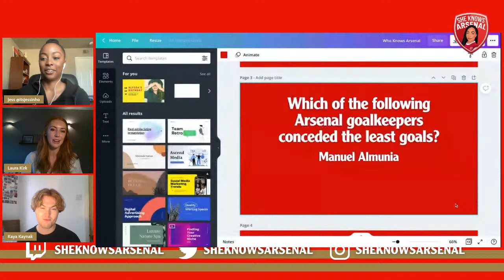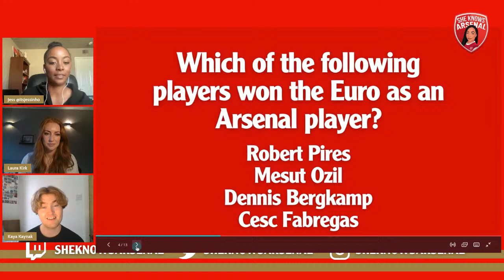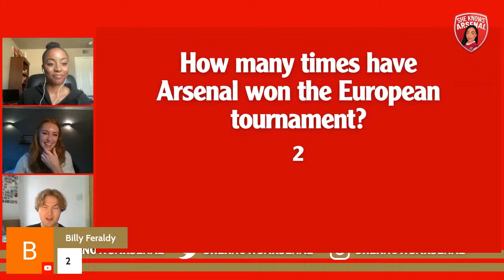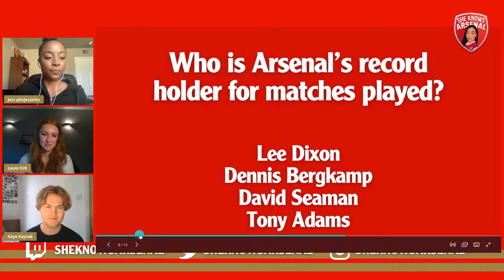THE HAPPY HOUR SHOW WITH LAURA KIRK & KAYA KAYNAK | TRANSFERS & TRIVIA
❕LIVE at 6pm UK Time❕

SPOTIFY, GOOGLE & APPLE PODCASTS